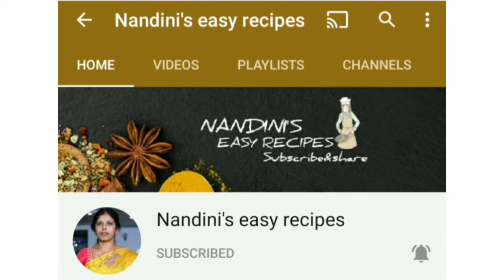Chocolate obbattu ಚಾಕೊಲೇಟ್ ಒಬ್ಬಟ್ಟು |chocolate obbattu recipe kannada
Parchment paper which I use in this video-
ವೀಡಿಯೋ ನಲ್ಲಿ ಬಳಸಿದ ಪೇಪರ್

Ingredients:
White flour-1 cup
Chiroti rava-½ cup
Gram flour-¼ cup
Ghee
Salt

Almonds-1 cup(150g)
Chocolate powder-5 tspns
Milk powder-1 cup(150 g)
Sugar-1½ cups

ಬೇಕಾದ ಪದಾರ್ಥಗಳು -
ಮೈದಾ - 1 ಕಪ್
ಚಿರೋಟಿ ರವೆ - ½ ಕಪ್
ಕಡಲೆ ಹಿಟ್ಟು - ¼ ಕಪ್
ಉಪ್ಪು
ತುಪ್ಪ - 2 ಚಮಚ
ಎಣ್ಣೆ

ಹೂರಣ ಮಾಡಲು ಪದಾರ್ಥಗಳು -
ಬಾದಾಮಿ - 150 ಗ್ರಾಂ
ಹಾಲಿನ ಪುಡಿ - 150 ಗ್ರಾಂ
ಸಕ್ಕರೆ - 300 ಗ್ರಾಂ
ಚಾಕೊಲೇಟ್ ಪೌಡರ್ - 5 ಚಮಚ
ತುಪ್ಪ - 2 ಚಮಚ
Cookware you see on my videos:
•prestige nonstick set of 3
•Glass bowl set of 3
•measuring cups

My filming gear: